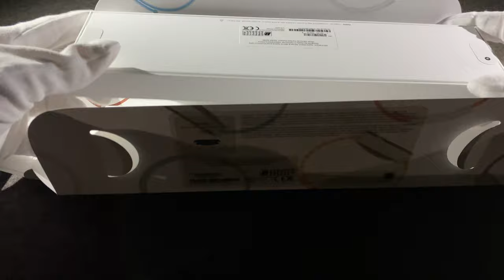Apple Watch Series 6 Unboxing (Reversed)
A reverse unboxing gets straight to the point: the product. You see what you were looking to see first. Then, by a miracle, the delicate product returns into its many layers of cleverly conceived packaging.

The product featured in this video is Apple Watch Series 6 (40mm Black Aluminum).